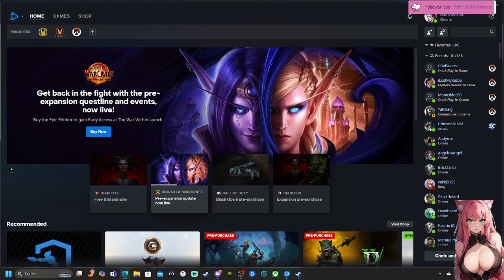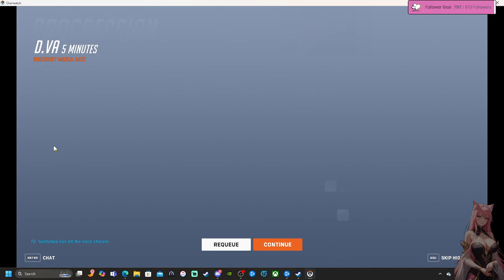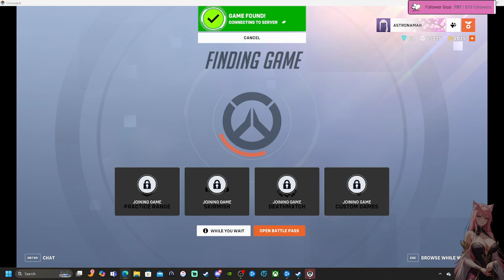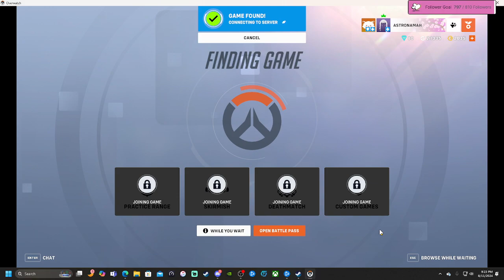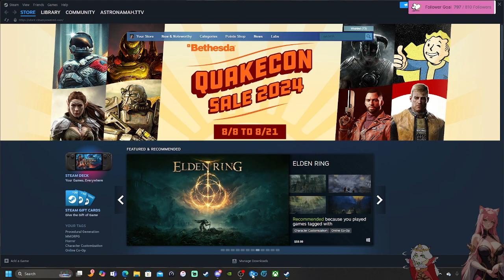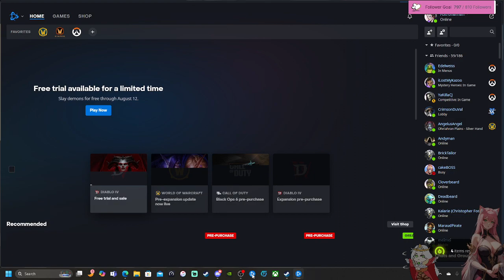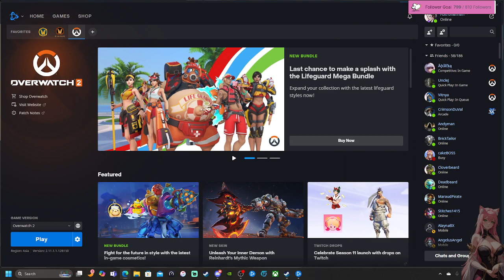Late NIGHT OW2 and some bad singing lol+18 ONLY